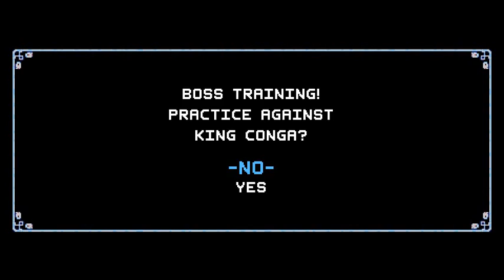The Nutshack Theme but in the Necrodancer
imagine if the king konga fight was memes